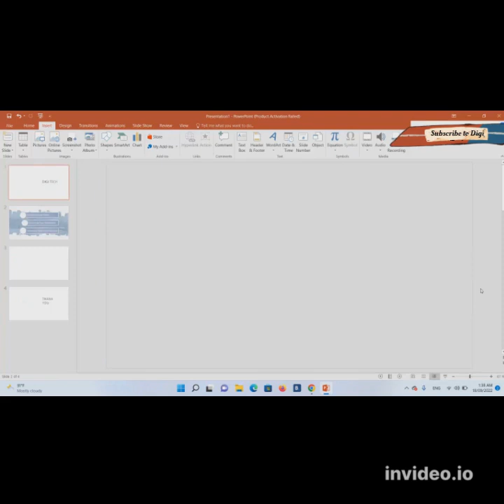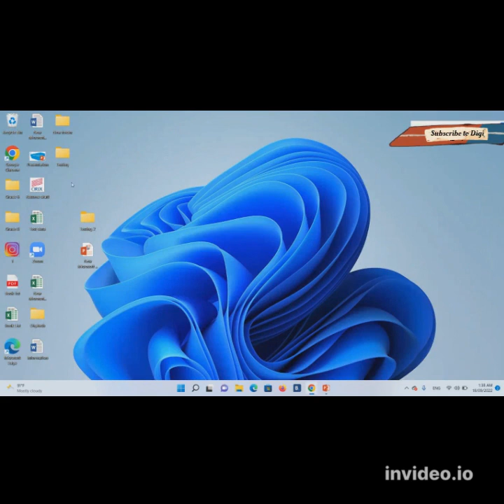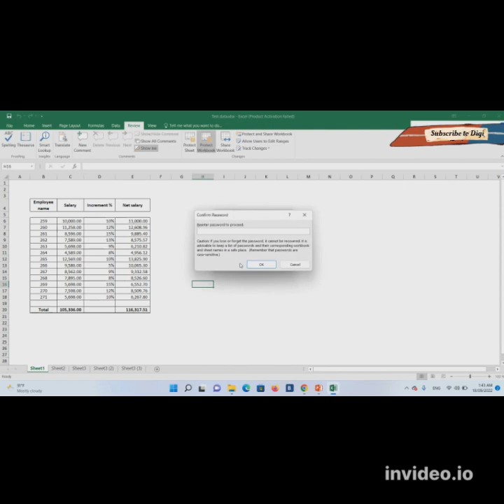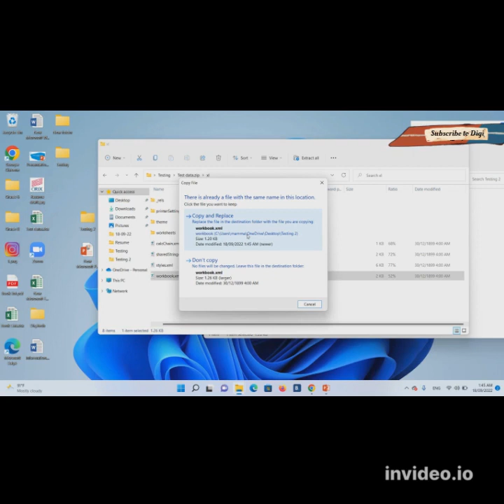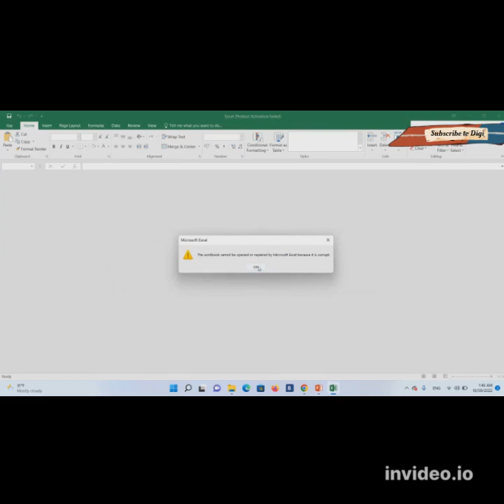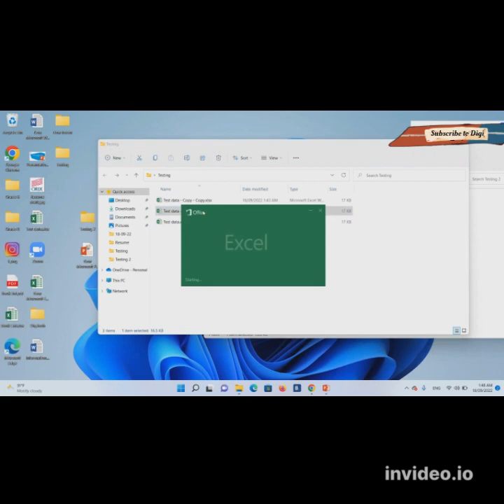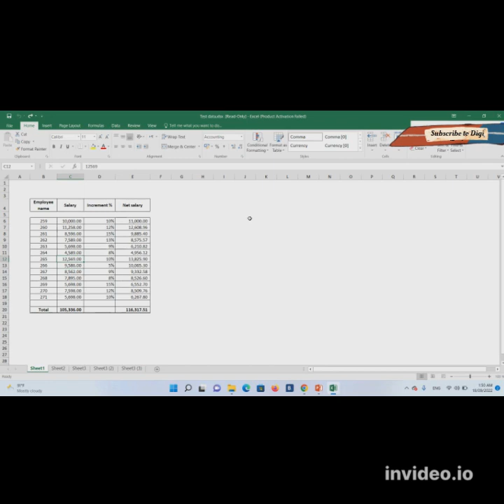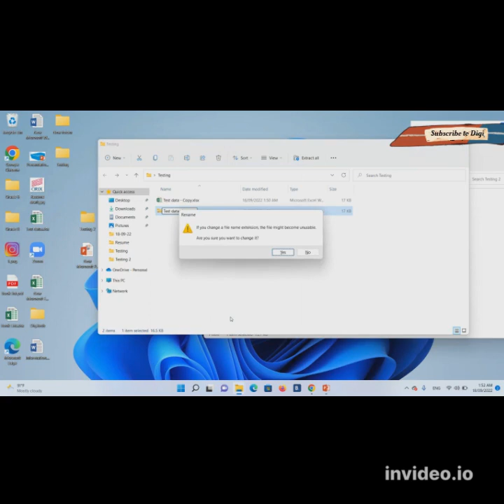How to unlock the Password protected Excel Sheet without any software (2024)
How to unlock the Password protected Excel Sheet

How to Remove Forgotten Password of Excel File | Unprotect Excel Sheet

How to Break Excel Password. Open Lock Excel File | Lock Excel Spreadsheet